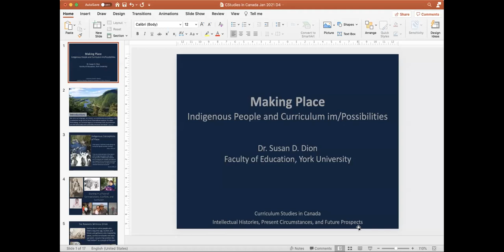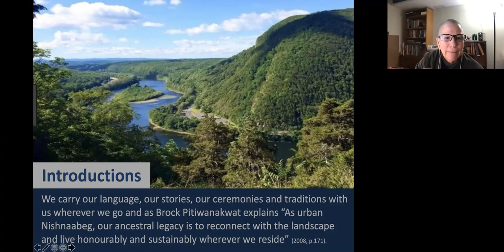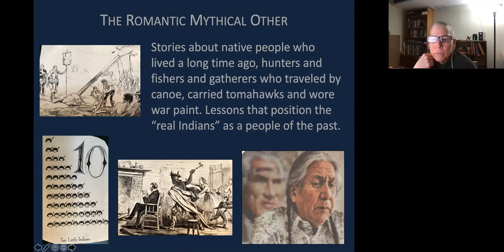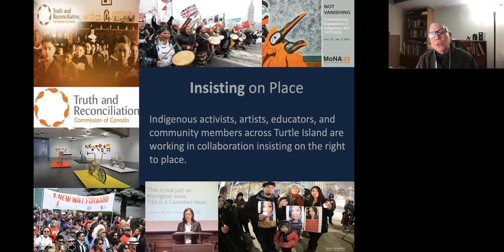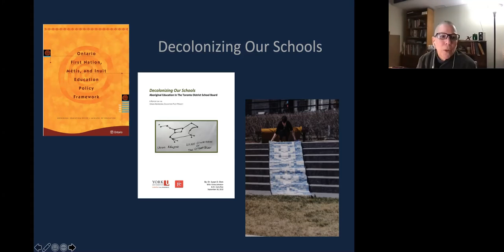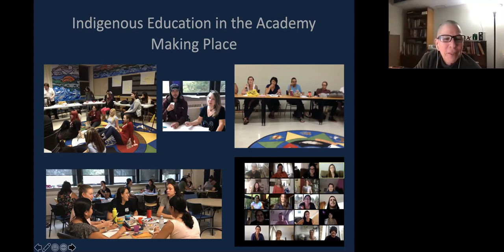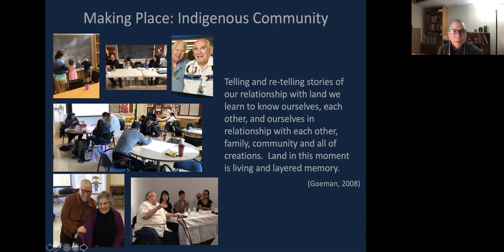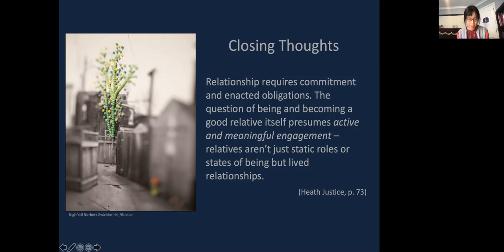Dr. Susan Dion (Curriculum Studies in Canada Seminar Series)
Dr. Susan Dion, York University, "Making Place: Indigenous People and Curriculum Im/Possibilities"